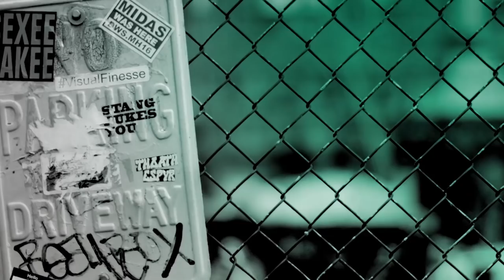Julian Fellowes, Michael Engler & Elizabeth McGovern Discuss Their Film, "The Chaperone"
Directed by Michael Engler, "The Chaperone" takes place against the backdrop of the tumultuous times of the early 1920’s. A Kansas woman (Elizabeth McGovern, "Downton Abbey") is forever changed when she chaperones a beautiful and talented 15-year-old dancer named Louise Brooks to New York for the summer. One of them is eager to fulfill her destiny of dance and movie stardom; the other is on a mission to unearth the mysteries of her past. Masterpiece's first feature film reunites the writer, director and star of "Downton Abbey, "Julian Fellowes and McGovern.